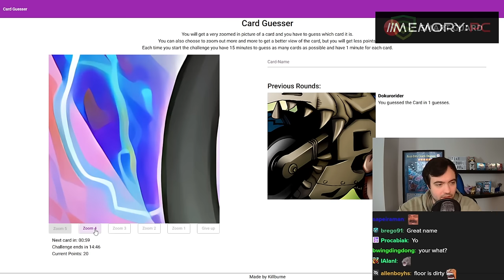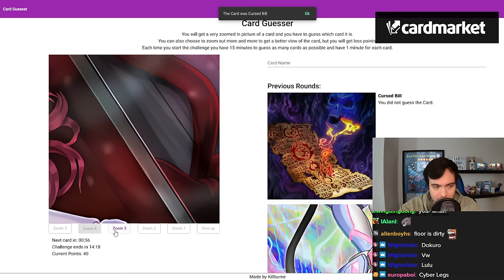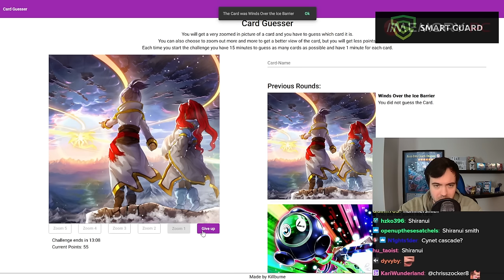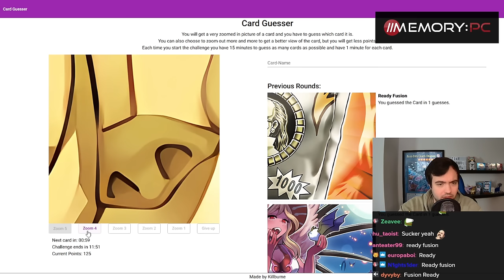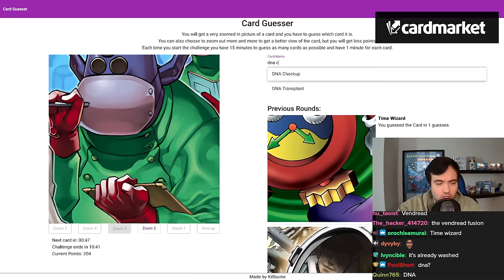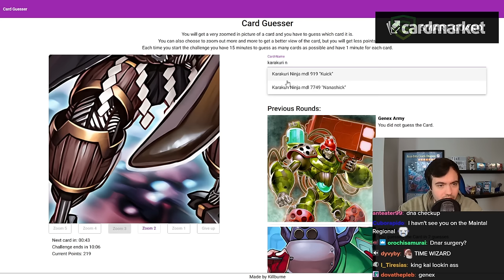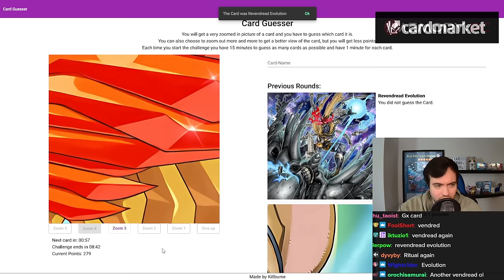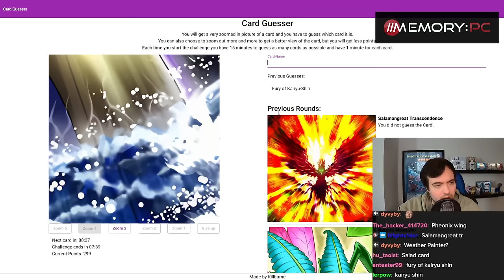Joshua Schmidt Reacts to the Best Decks from Regionals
[Streamed Live on 18th January, 2024]
In this VOD, Josh is talking about the TCG.

0:00 Warmup
22:14 Maze of Millennia Box Opening
42:20 Transaction Rollback Rulings
1:30:29 React Andy
1:59:35 Call with Farfa
2:21:30 React to Deck Profiles